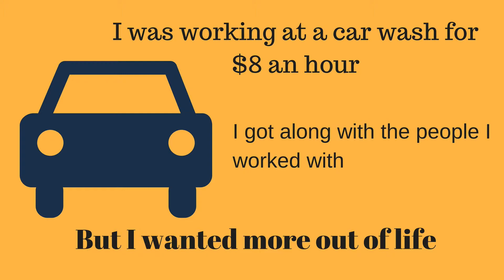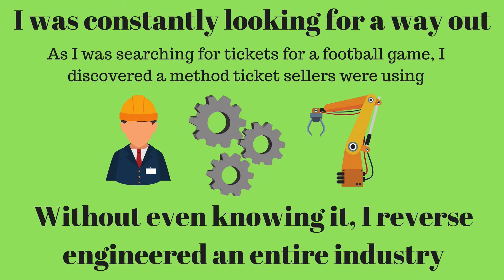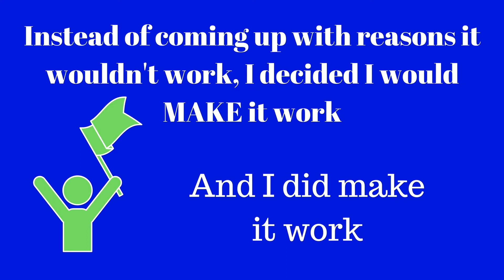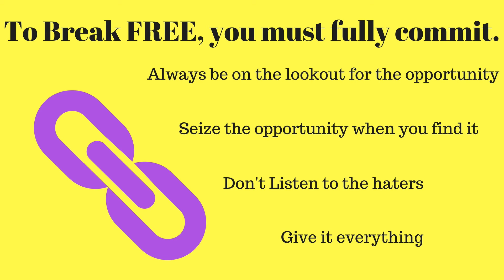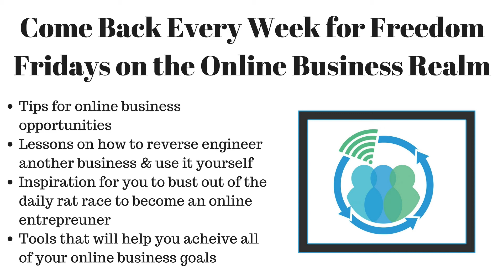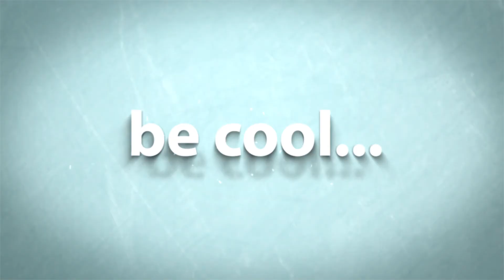Freedom Friday Intro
Many people ask me how I got into online business & internet marketing. I think many people think I have some technical background in web design or formal training in internet marketing. If they only knew, my experience getting involved with internet marketing was really an accident. I discovered online marketing by looking for tickets for a football game. While I was not looking to get into the ticket sales industry, I was on the lookout for an opportunity that would help me support my family and free me from my 9-5 job at a local car wash.

Get A Discount On Bluehost Hosting Service And a FREE Domain Name